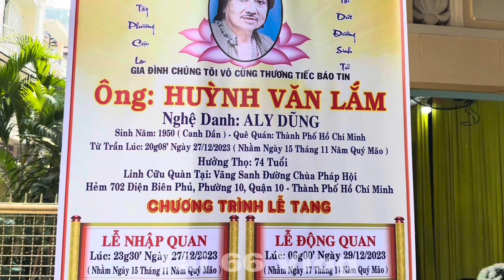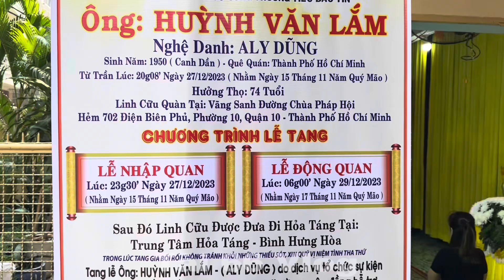TIN BUỒN : Tài Tử Phim “ BIỆT ĐỘNG SÀI GÒN “ ALY DŨNG Qua Đời Hưởng Thọ 74 Tuổi